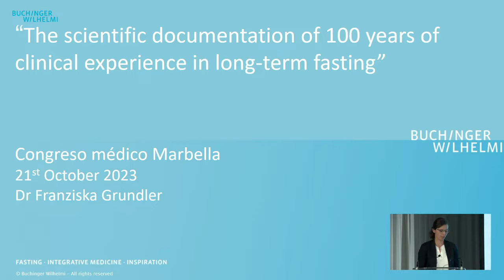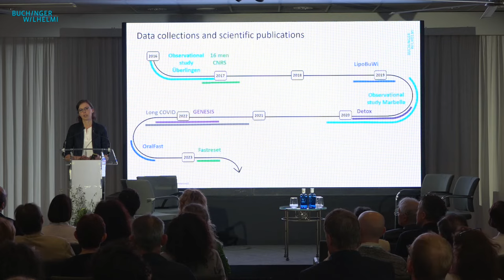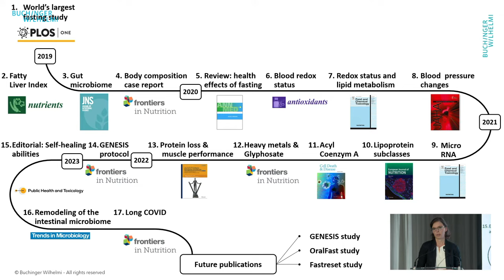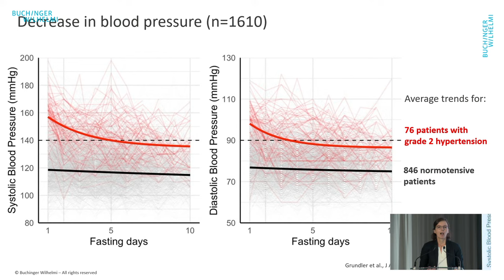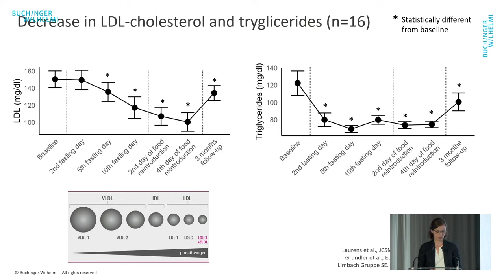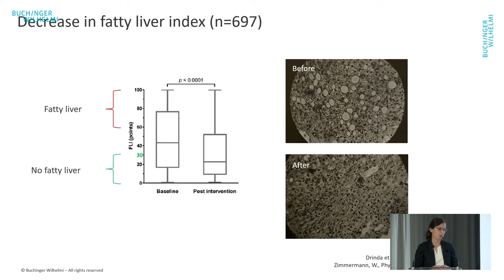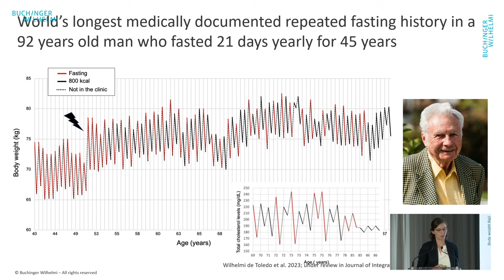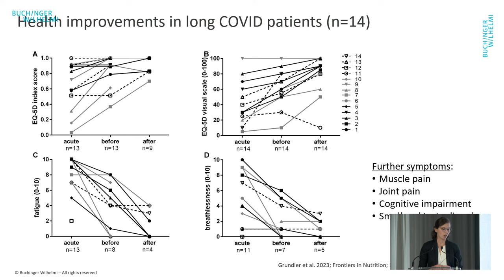Discoveries in fasting research with Dr. Franziska Grundler | Buchinger Wilhelmi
In our new video, our Scientific Project Manager, Franziska Grundler, talks about scientific discoveries and research findings by our Science Department at Buchinger Wilhelmi, in fasting and its effects on health. Watch the video to learn more.

The Buchinger Wilhelmi Clinic Marbella organized this medical congress in October as part of the 50th anniversary activities in 2023. The pursuit of a long and healthy life is a universal desire. In this congress, experts dived into the fundamental non-pharmacological aspects of our lives that influence healthy longevity.

► 𝗖𝗼𝗻𝘁𝗲𝗻𝘁 𝗢𝘃𝗲𝗿𝘃𝗶𝗲𝘄:
0:00 Intro
0:25 Overview of research journey
3:28 Research findings
8:47 Mild symptoms and adverse effects of fasting
9:19 Changes while fasting
10:03 Case Study: Klapdor
11:11 Health improvement in long COVID patients
12:08 Outro

► 𝗛𝗮𝘃𝗲 𝘆𝗼𝘂 𝗮𝗹𝗿𝗲𝗮𝗱𝘆 𝘀𝗲𝗲𝗻 𝗼𝘂𝗿 𝗙𝗔𝗦𝗧𝗜𝗡𝗚 𝗕𝗢𝗫 𝗳𝗼𝗿 𝗵𝗼𝗺𝗲 𝘂𝘀𝗲? 𝗙𝗶𝗻𝗱 𝗼𝘂𝘁 𝗺𝗼𝗿𝗲 𝗵𝗲𝗿𝗲